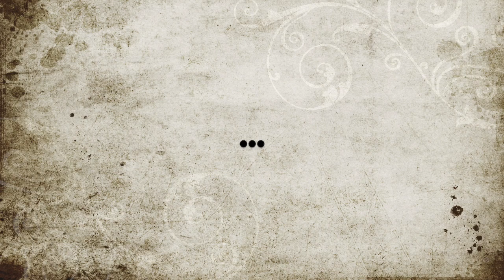Generando Circunstancias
Clip de audio del proyecto audiovisual "Generando circunstancias".

Música original por Mikhail Konko
Inspirado en la obras de Edgard Varèse